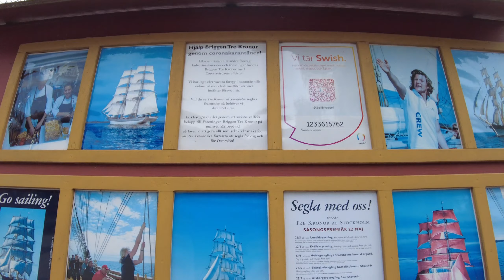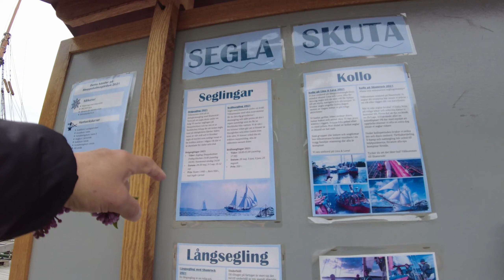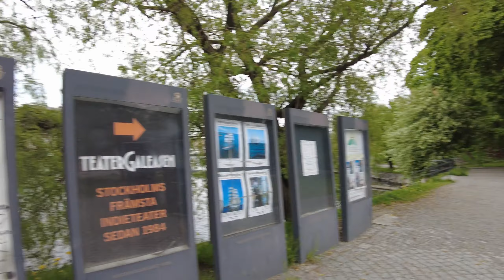Пачангеры - не подверженны ДЕПРЕССИЯМ!